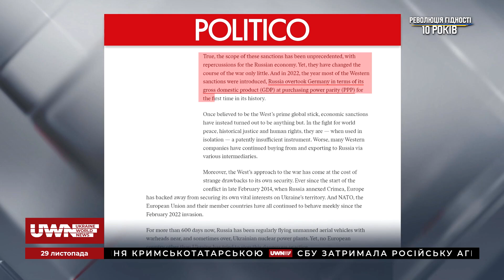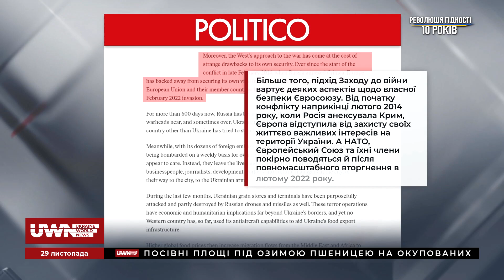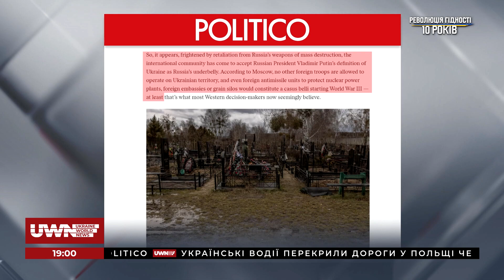Захід боїться ймовірного початку Третьої світової війни. Огляд міжнародної преси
Команда UWN проаналізувала статтю видання Politico, в якій йдеться про те, що Росія має відповісти за вчинки своїх військових в Україні. Перемоги українських військових на полі бою буде замало, якщо окупанти уникнуть покарання, а їхні злочини залишаться нерозкритими. Детальніше — в огляді міжнародної преси.

Долучайтеся!